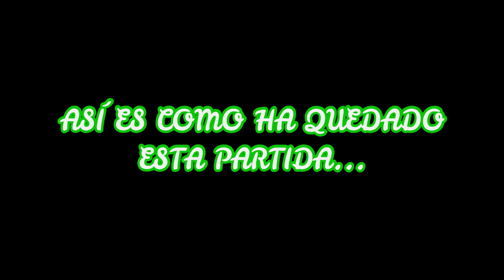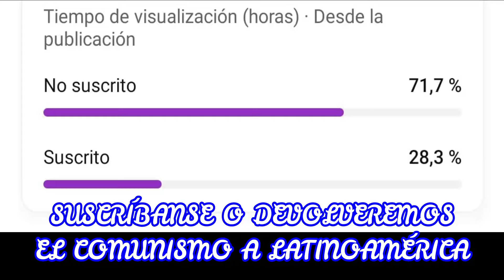Tripleta rápida 🤩🔥 //UNIVERSOCRAFT//Destruye el nexo 💪💪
El día de hoy, podrás presenciar un tipo de victoria el cual se le llama tripleta.